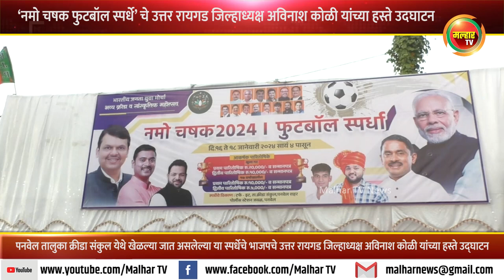‘नमो चषक फुटबॉल स्पर्धे’ चे उत्तर रायगड जिल्हाध्यक्ष अविनाश कोळी यांच्या हस्ते उदघाटन !!